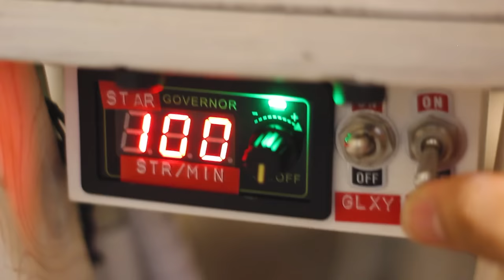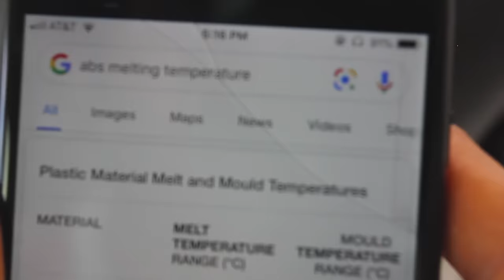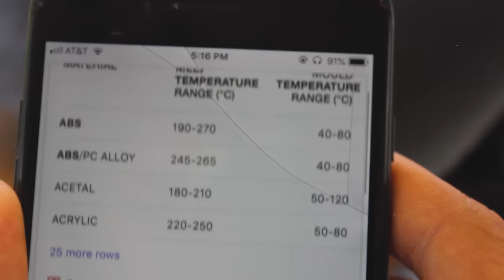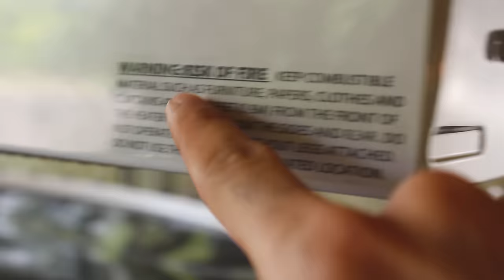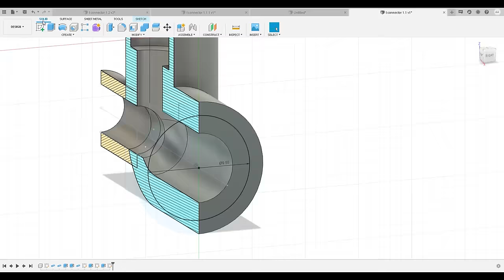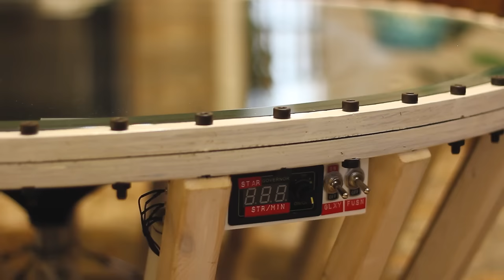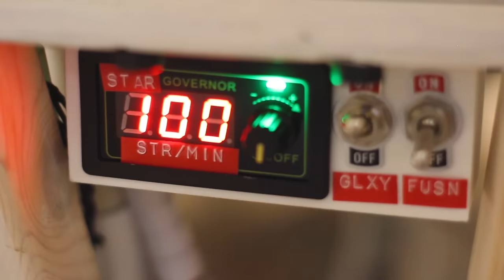Building The Galaxy Table | 400 Hours In 19 Minutes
Emulated galaxy localized entirely inside a coffee table.

This was one of the most difficult projects I have ever taken on. From woodworking to plastics, to repetition to electronics and 3d printing, a great deal of effort and time went into making this work! I simply wanted to see a galaxy in real life. I wanted see the interaction between the stars as they circle around, continuous, never ending, and so incredibly beautiful. I set out to create some sort of simulation of a galaxy, and hopefully start to notice things that happen in them, such as spiral arms. However, the further the build went on, the more it started to resemble a black hole. The “stars” are consumed at the end of their journey on the table, which makes me want to take what I learned from this into consideration while planning my next galaxy table. This is the result and process of my efforts, in full HD to your home television set, for you to enjoy!

Muisc:
Nathan Perdomo:

These links lead to products and tools used in the video. If you would like to support me, have a look.
NASA Helmet at the beginning of the video
NASA Sticker
Incra Precision T-rules - Metric 300mm
Compact Router
Flush Trim Router Bit TOP Bearing
Flush Trim Router Bit BOTTOM Bearing
Chamfer Bit
Circular saw
Random orbit sander
Drill and driver
Drill bits
Step Drill Bit Set
Doweling Jig
Radiant Heater

So time for some perfectly balanced SEO that breaks the algorithm:
We can include terms like baby shark and pewdiepie to really broaden the audience and then spice it up with some among us and Minecraft crossed with the hit new youtube sensation that is rust on the OTV server featuring twitch funny moments from jackscepticeye. I also have to mention music, asmr and markiplier that are all important terms here on youtube. Let us not forget of course the makeup and fashion community by referencing shane dawson and james charles. Now whilst this is COMPLETE GIBBERISH to most an algorithm is able to pick out the specific key terms in this post and promote it accordingly. So lets support the Kpop stans by mentioning bts and lofi hip hop. We can even talk about some other big channels like mrbeast and dantdm. For some reason in 2020 some of the most searched tags are game of thrones and avengers endgame... Let us of course not forget the most important things of the year like dunke peppa pig and roblox! Time for all the top current searches Among Us - online game, new song 2020, pop smoke and techno gamerz and tubbo smp! Time For todays new aditions in SEO too: Thanos, fifa, joe biden, inauguration, Tommy, sidemen, mod, update, rt game, yogscast, the spiffing brit, game, predator, fortnite update, fortnite predator, boss! If you rely on the information portrayed in this video, you assume the responsibility for the results.